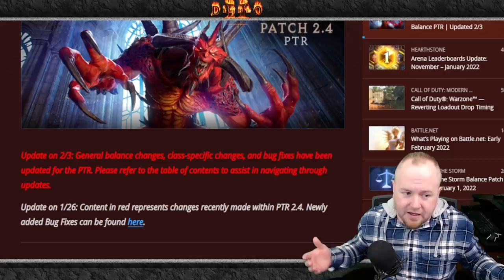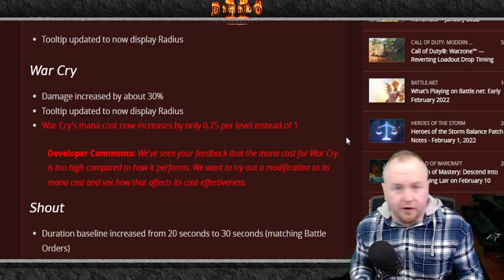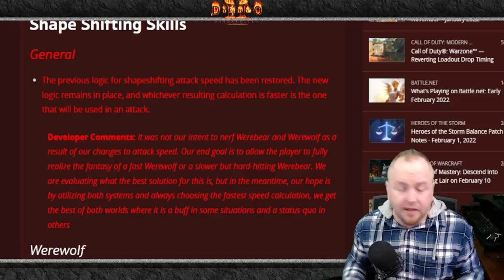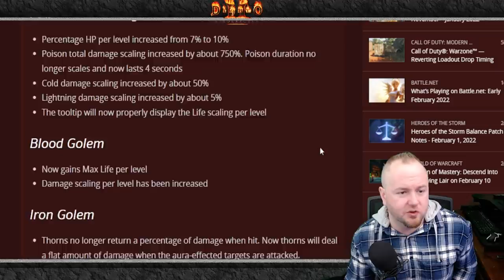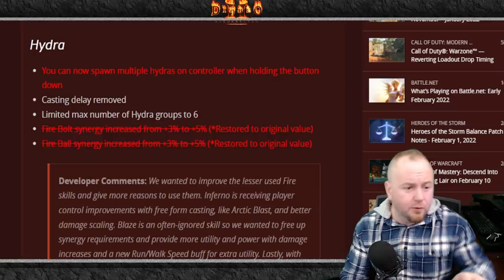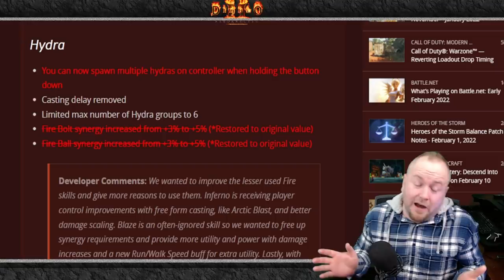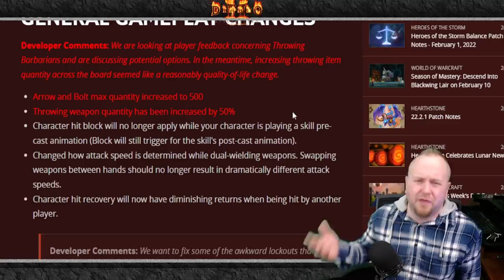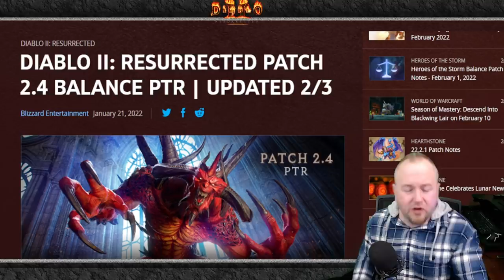Patch 2.4 got an Update!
Well the Diablo 2 Resurrected (D2R) patch got patched. Here's the highlights we talked about on stream.

Intro - 0:00
War Cry Barbarian - 0:39
Shapeshifting Druid - 1:35
Bone Spirit? - 5:43
Auradin - 6:24
Hydra - 7:39
Plague Please - 9:08
Throwing Weapons - 9:32
Throw Barb - 10:00
Final Thoughts - 12:45